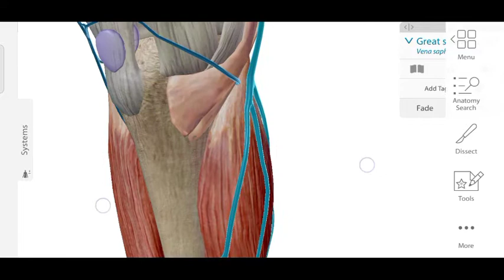saphenous vein anatomy simplest explaination with trick✌️✌️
saphenous vein anatomy

in this video we will study about the anatomy of saphenous vein in simplest way with help of a diagram